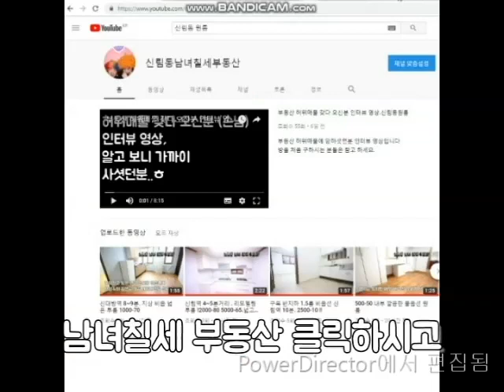신림동원룸 신림역 5~6번 출구 2분 거리 1000-50~ 전세 7천까지